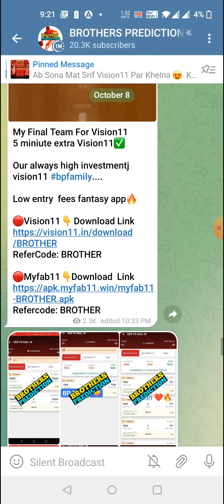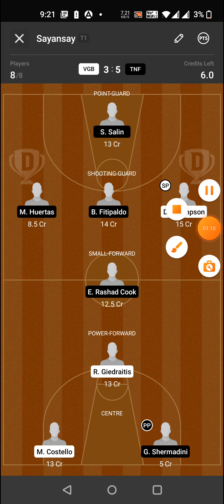VGB vs TNF BASKETBALL DREAM11 TEAM PREDICTION TODAY MATCH | SPANISH LIGA ACB DREAM11 TEAM